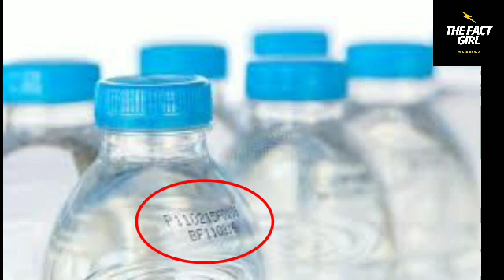ये जीव अपना सर 360 ° घुमा लेता है🙄😲Top Enigmatic Facts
You can also watch this amazing unkown facts videos  👇

1.  अंतरिक्ष में इंसान के शरीर में होते हैं ये 5 बदलाव,

2. 5 बीमारियां जितनी दुर्लभ हैं उतनी ही ख़तरनाक भी

lguana

space

losvegas

australia

mantis

Xray

bigben

pisa

london

oaktree

cow

teen aakhon wala jeev

360 ° sir rotate  karne wala jeev

saty tuned for  upcoming videos